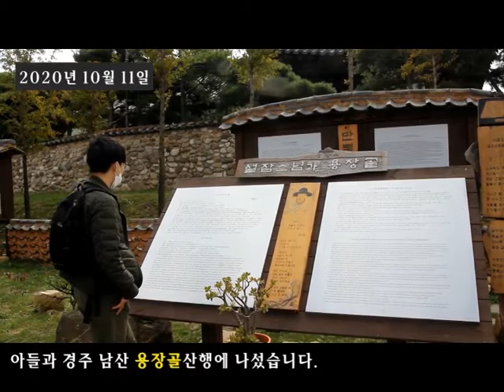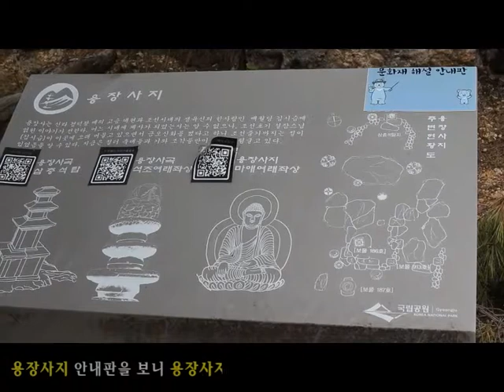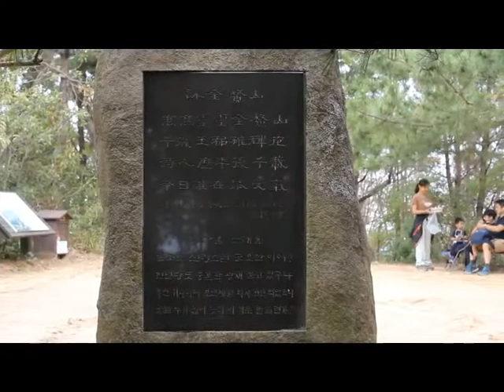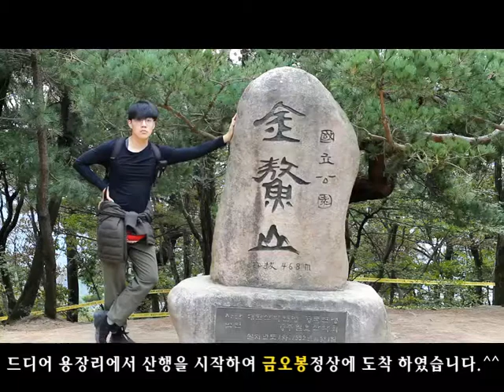경주 남산 용장골산행(2020년 10월)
2020년 10월 11일 아들과의 경주 남산 용장골에서 금오봉까지의
문화재답사겸 산행의 모습을 영상으로 만든 것 입니다.^^